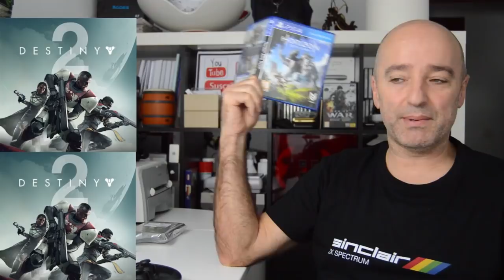LA FALTA DE RESPETO DE ACTIVISION Y DESTINY 2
O sea que vas a la tienda a comprarte el juego fisico y te encuentras con un disco de papel con el codigo de descarga impreso.
Y a esto como se le llama? No hay mas comentarios.